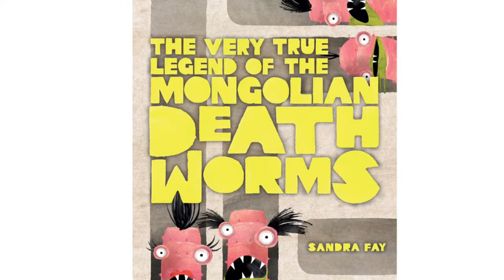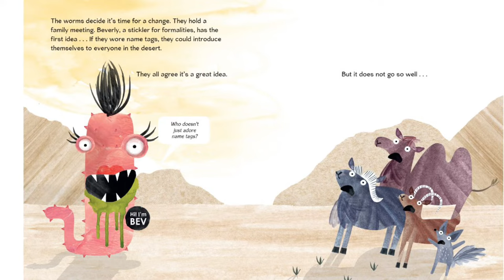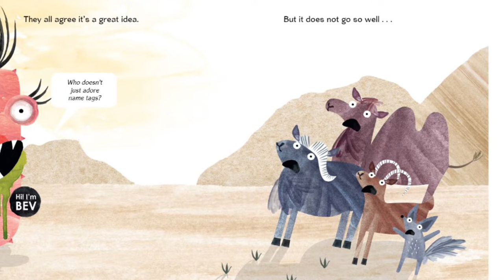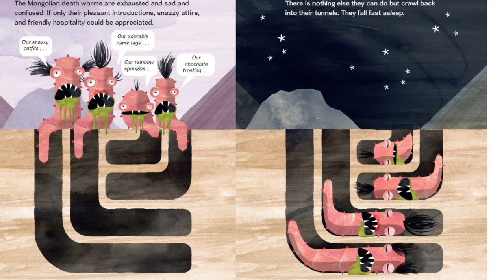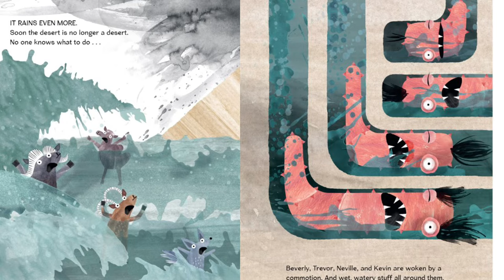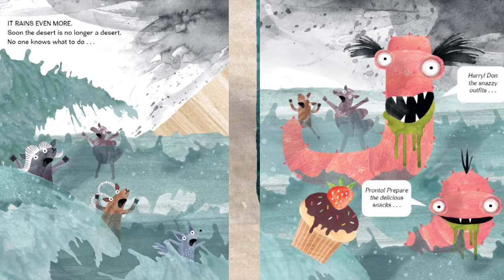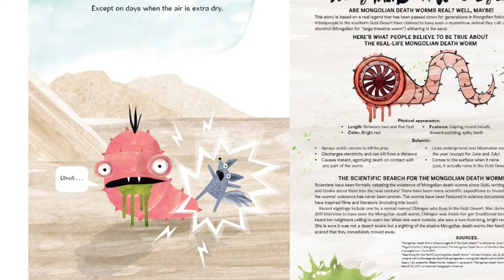The Very True Story of the Mongolian Death Worms by Sandra Fay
Would you be friends with a Mongolian death worm? Warning! The side effects may include electric, shocks, fang bites, and poisoning by venom. This is the story behind the legend of the Mongolian death worms.